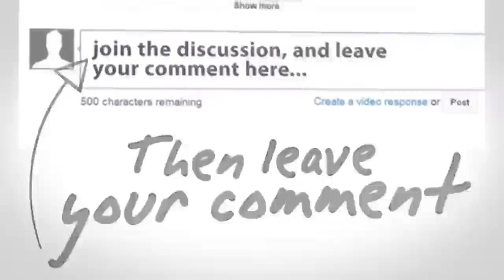Gosip Artis 19 Januari 2016 ~ Kebahagiaan Oki Setiana Dewi Sudah Pulang Pasca Melahirkan